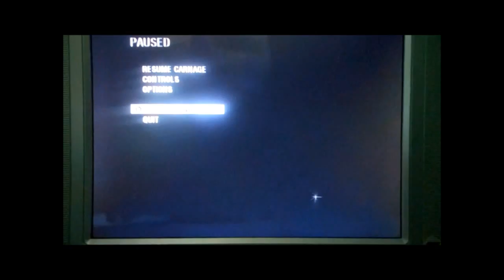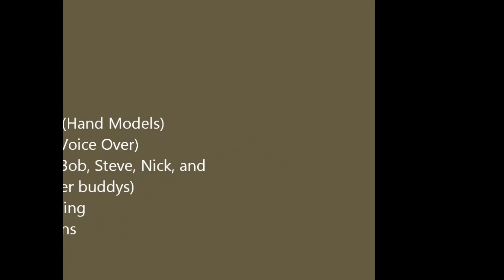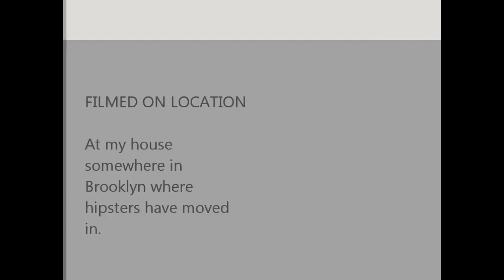Call Of Duty Black Ops Zombies Wii 11 Gun Glitch on Mystery Box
A video on the 3 Gun glitch and what happends when you use it to much on the Mystery Box.

This was done this year, but i didnt have the Update. (I think doing it on the update freezes the game)
1. Do the 3 gun glitch on the Mystery Box (Its much easier to do the 3 gun glitch with the MB.)
1a. If you dont know what the 3 gun glitch is. then WTH |D well you go up to a gun and you hold your action button (mines its the y on the classic control pro) and your grenade button (mines being R) at the same time, and you should have the gun added as the last one.
I stayed in the main room for 4-5 rounds with only my pistol and letting them all come in, its better to knife them from rounds 1-3 and killing them when they come out (Or stalking a barrier and knife how ever much you need to)

Leave atlease 1 zombie alive every round and keep grabbing  gun.

2.You need lotsa money, and atlease 11 weapons from the box (yes even the monkey counts)

3. Wonder what happends when you want all the guns in the box, what well it give you?
when you open the box, the game well lag and the 12 item well be nothing, the box is frozen and glitched, when you do that theres nothing you can do to fix it.

If you still have your 11 MB items, getting Fire Sale, well also fucks up the boxes. Giving up 1 gun and having only 10 items well fix the boxes that have not been glitched.

Yes you can have 11 of all these guns with you.
Ballistic Knife
Commando
Crossbow
CZ75
Famas
G11 w/ Low Power Scope
Galil
HS-10
HK21
M72 LAW
Monkey Bomb
Ray Gun
SPAS-12
& Thunder Gun
Remember having alot of guns has its pros and cons.
You can pack-a-punch more now by sacrifing a useless random gun! (You can also 3 Gun Glitch the Pack-a-Punch)

Having atlease 4 guns can make the game load the guns slower.

Useless tags
Call of duty Black ops wii Xbox PS3 360 Update not patched Glitch glitched hack hacking Nintendo mod menu iso Zombies Kino Der Toten 11 Gun Guns Ray Zeus rape train CoD Mystery Box Get 2 AK-47 M60 Default Wiki New Out of Map Moon Invisible jump code codes best Shangri la World At War Offical Trailer